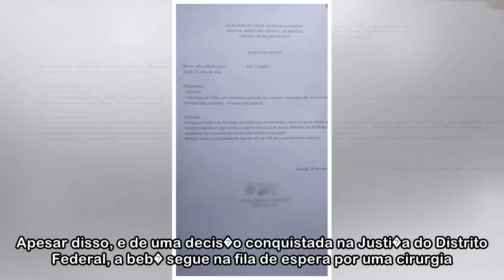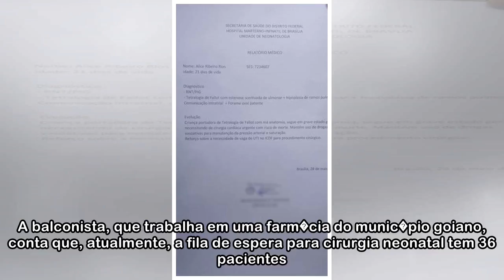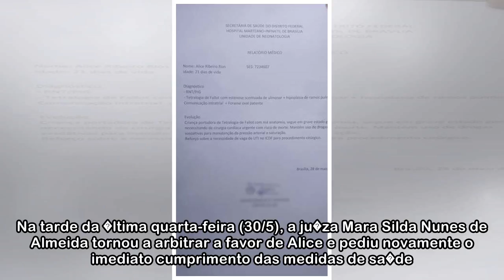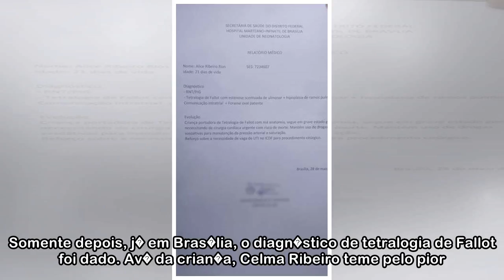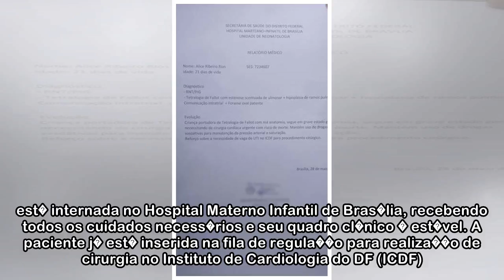Pais ganham na Justi�a direito de filha fazer cirurgia, mas seguem � espera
(foto: Divulga��o/Arquivo Pessoal) Nas �ltimas semanas, a casa de Adriele Ribeiro e Will Robson Rios, em Formosa (GO), � s� preocupa��o. Os nove meses de gesta��o da mulher, � espera do primeiro filho...